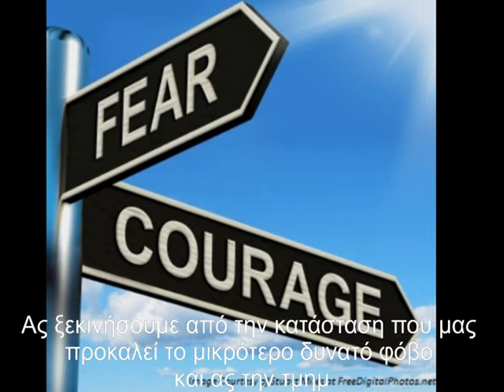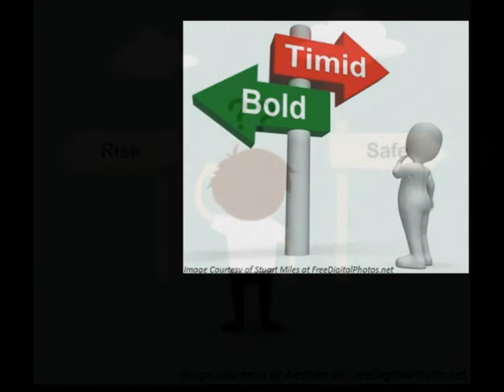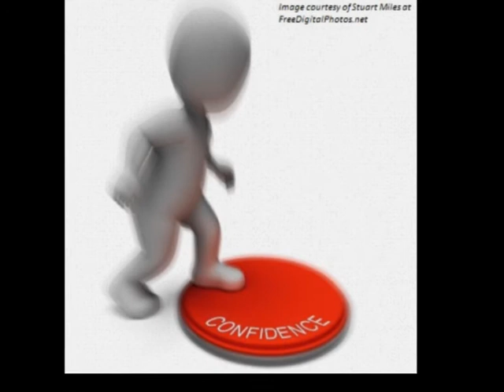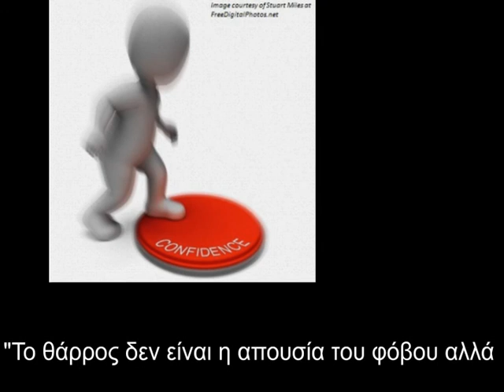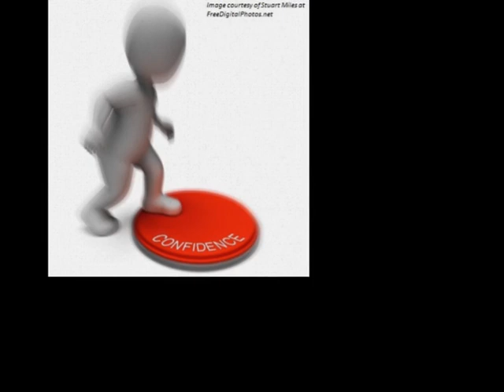"Πώς να καλλιεργήσουμε το θάρρος στη ζωή μας"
Στο συγκεκριμένο βίντεο εστιάζω στο θάρρος και τα οφέλη του!
Είναι σημαντικό να καλλιεργήσουμε το θάρρος στη ζωή μας ώστε να ξεπεράσουμε τους φόβους μας.
Μέσα από τη συγκεκριμένη άσκηση μαθαίνουμε τα βήματα που χρειάζονται για να καλλιεργήσουμε το θάρρος στη ζωή σας.